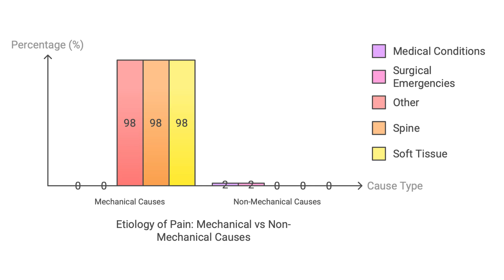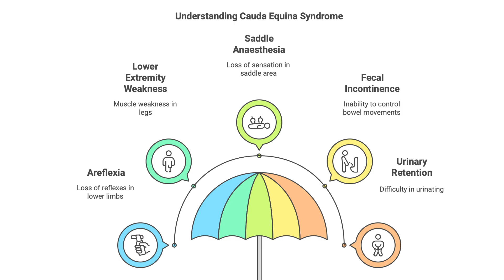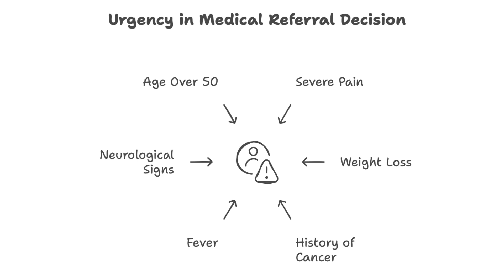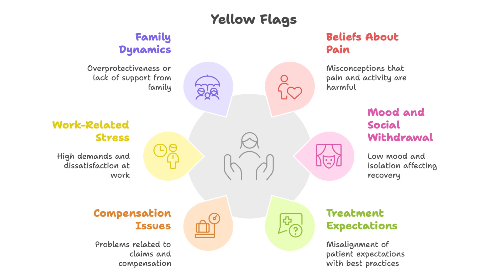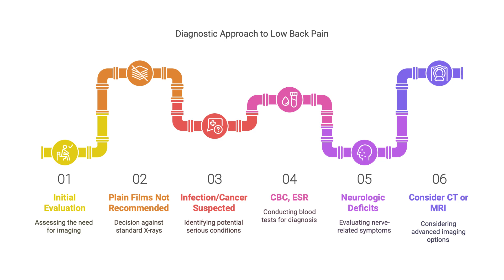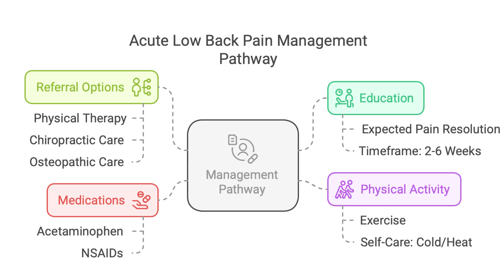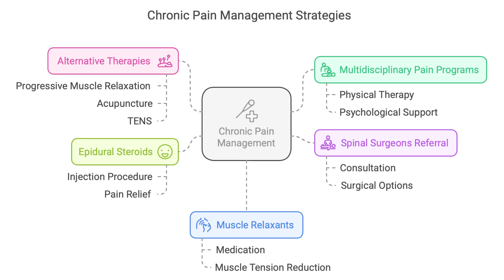Low Back Pain: The Surprising Causes (Toronto Notes)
Back pain is a common reason for visits to family physicians.This video  gives a complete overview of the diagnosis and treatment of low back pain, with a focus on the pertinent history, physical examination, investigations, and therapeutic choices.  It is intended to assist healthcare practitioners in understanding the underlying causes of these diseases and adopting effective management measures.

Are you preparing for the MCCQE1 exam? This channel breaks down Toronto Notes into clear, easy-to-understand lessons to help you study smarter and retain key concepts efficiently.

What you'll find here:
✅ Concise summaries of Toronto Notes
✅ High-yield topics for MCCQE1 success
✅ Study tips & mnemonics to boost retention
✅ Practice questions & explanations
Timestamps:
00:00  Definitions
00:18 Epidemiology
00:33 Etiology (Causes of Low Back Pain)
01:03 Red Flags of Low Back Pain
01:26 Cauda Equina Syndrome
02:01 Referred
02:17 Psychosocial Factors (Yellow Flags)
03:06 Physical Exam
04:26  Investigations
04:51  Management
04:56 Acute Low Back Pain  Management
05:40 Chronic Low Back Pain  Management